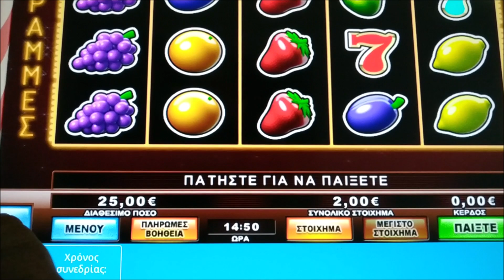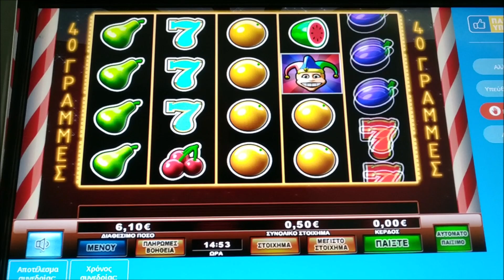Play Slots/🃏Extreme Joker🃏 BET 0.50€ 1.00€ 🤦‍♂️🎁♏